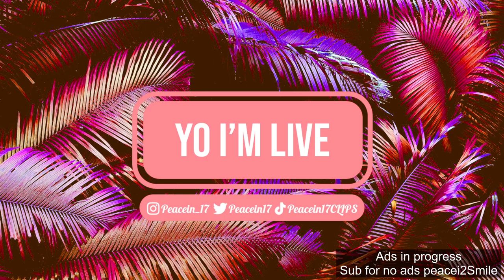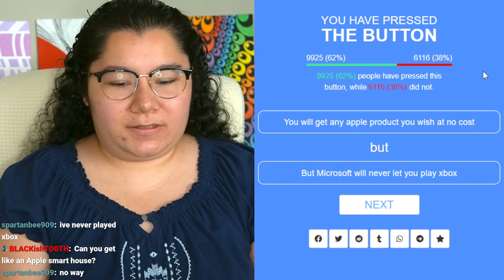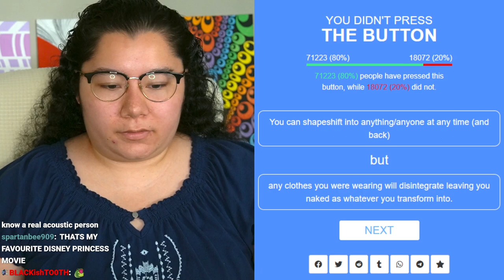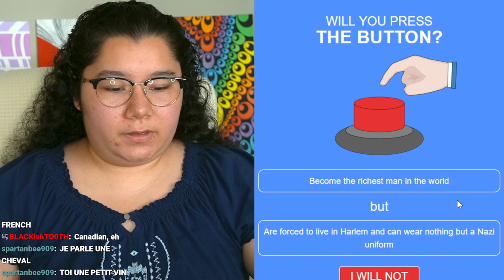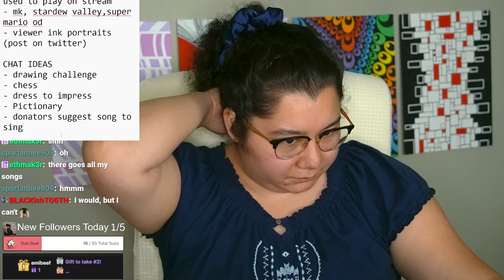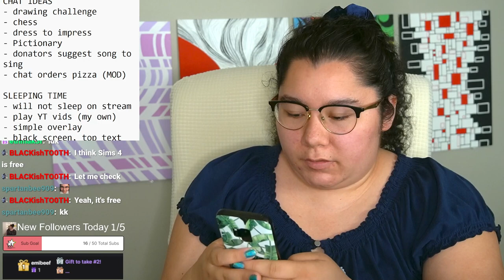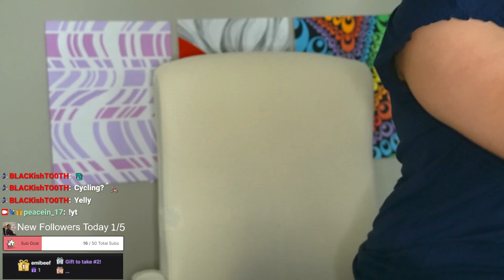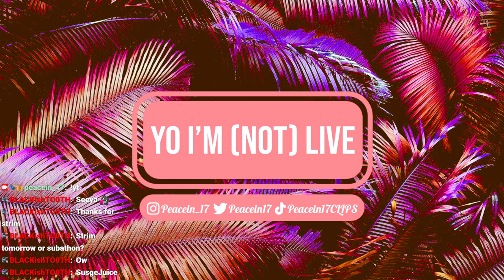7/29/24 WILL YOU PRESS THE BUTTON!?!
Time Stamps
00:00:00 Starting Soon
00:05:30 Intro
00:18:00 Will You Press the Button
01:01:00 Planning Subathon
01:52:00 Thanking Subs Calligraphy